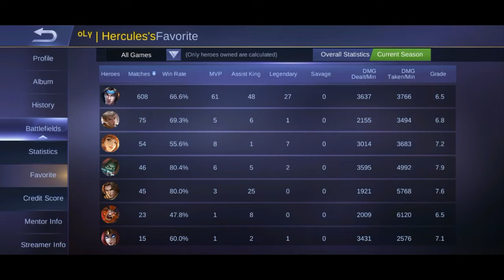Top Global Badang by Hercules | Badang Gameplay | Mobile Legends: Bang Bang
To Participate, All you need to do is:

3. Comment on my videos(s) with hashtag
 Winner can have any skin worth 269 diamond. Good Luck!